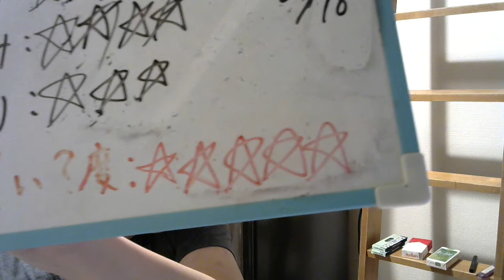酒好きな元新潟人の飲酒動画 part1414 大関 甘酒【甘酒】